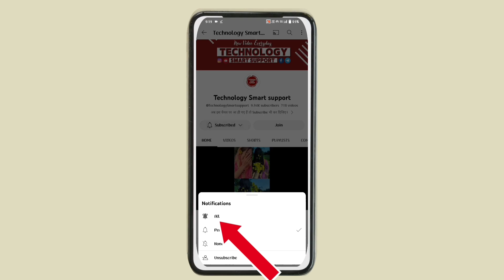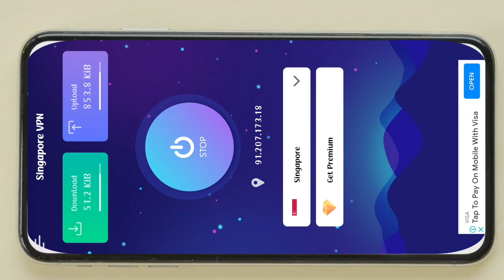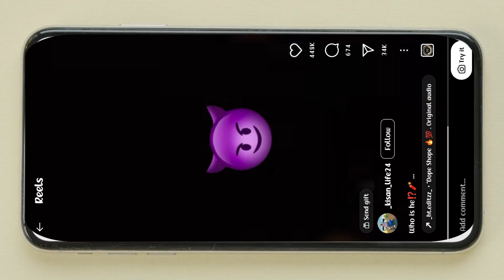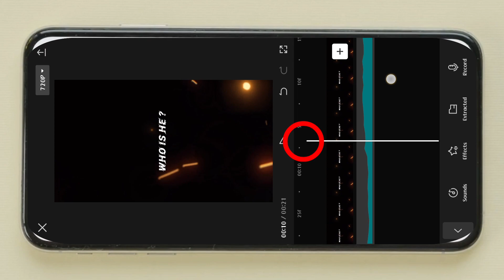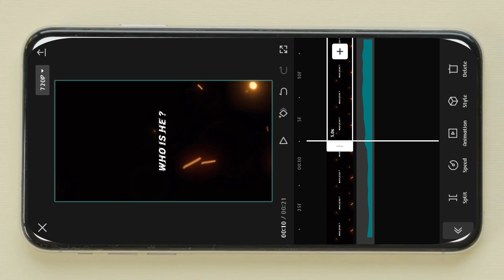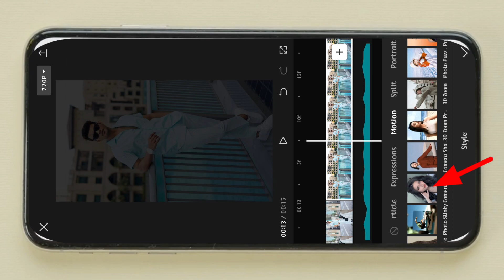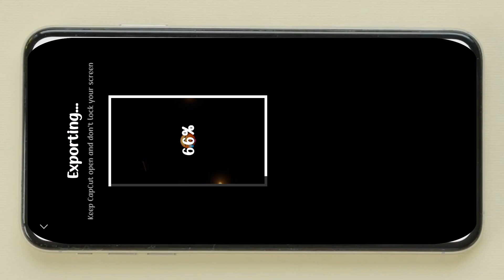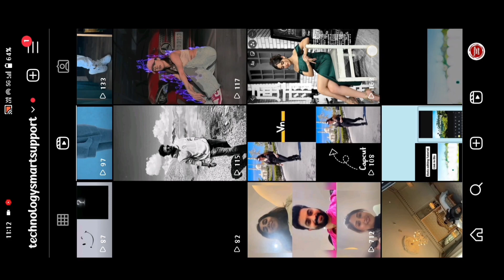Kon hai ye jisne dubara mood kar mujhe nahi dekha reels editing | Dope Shop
Kon hai ye jisne dubara mood kar mujhe nahi dekha reels editing | Dope Shop 🔥 💯 instagram reels editing

Dope Shop 🔥 💯 Original audio  _ht.editzz..
_ht.editzz.. original audio 2023
Dope Shop 🔥 💯
Dope Shop 🔥 💯 trending reels
Dope Shop 🔥 💯 instagram reels editing
Dope Shop 🔥 💯 insta trending reels editing tutorial 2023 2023
Dope Shop mariya kro trending reels editing tutorial 2023
Dope Shop mariya kro song trending reels editing tutorial
Dope Shop mariya kro insta trending reels editing tutorial
DOP shop song
DOP shop song how to create
Kon hai ye
Kon he ye jisne dubar mud kar mujhe nhi dekha who is he  ?
Kon he ye ?
Jisne dubar mud kar mujhe nhi dekha
kon hai ye jisne dubara mood kar mujhe nahi dekha reels editing
kon hai ye jisne reels video editing
dubara mood kar mujhe nahi dekha reels who is he viral reels editing
new trending instagaram reels video editing new trending reels editing
instagram reels
Who is he viral reels editing 2023
Who is  trending reels editing tutorial
kon hai ye reels edit kaise kare
कौन है यह जिसने मुड़कर मुझे नहीं देखा ट्रेंडिंग रील्स एडिट कैसे करें
 हाउ टू एडिट हु इज he 2023
डोप शॉप मारिया करो सॉन्ग  एडिट रील्स कैसे करें
7 photo se video kaise banaye
Photo se video kaise banaye
Photo & Video se Reels kaise edit kare
Apne dher sare video se 1 video kaise banaye
Diamond blur kaise lagaye
Diamond blur kaise lagaye capcut app me
Diamond effect kaise add kare
Capcut me animation kaise lagaye
Reels editing in capcut
new trending reels editing tutorial
capcut template tutorial capcut template edit
capcut template hindi song viral music reels editing
viral reels edit
tinku hmara cinemo ka diwana jor jor se gaye gana
viral reels
new trending reels
trending reels video editing insta trend video editing
viral reels template
viral reels video editing
viral reels kaise banaye trending reets editing
trending reels
trending reels video editing trending reets editing
capcut video editing instagram trending reels editing 2023 viral video editing
new trending reels editing instagram new trending video editing capcut video editing new trend cap cut video edit tiktok
viral video editing in
viral capcut edit
viral tiktok trending video editing tutoriat reels editing
Reel editing
Reel editor
Instagram reel
Instagram reels
Istagram reels editing tutorial
Instagram reels trending tutorial
Reels editing
Instagram reels
reels tutorial
2023 instagram reels tutorial
reels
Ig reels